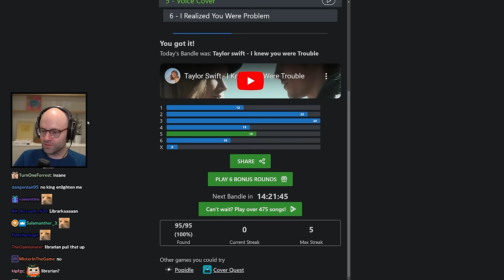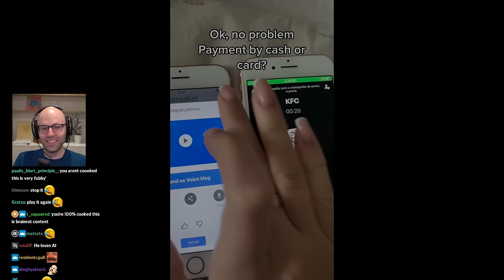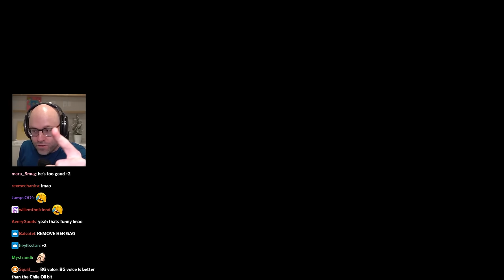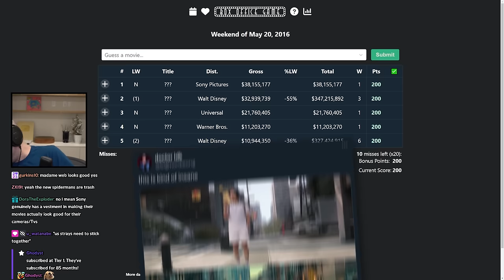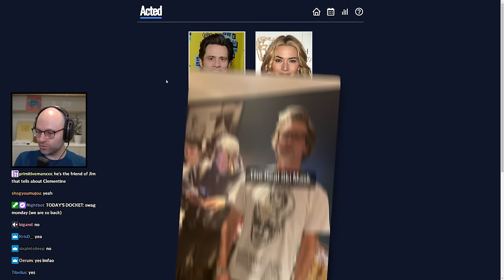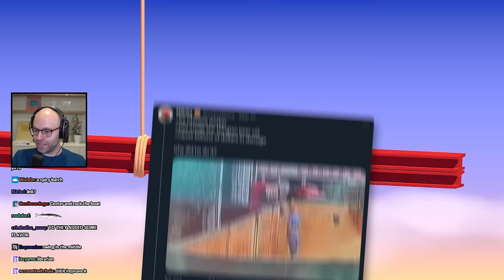Northernlion reacts to an extremely cursed subreddit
different strokes for different folks i guess

00:00 The Jenna Ortega voice changer TikTok
03:54 people are unironically praising Madame Web
05:10 Slum God Link
05:48 Tsingtao Vat Pisser
06:35 NL loves Twitter filtered TikToks
16:03 r/CuckoldPsychology
20:19 zoomers are getting their comeuppance